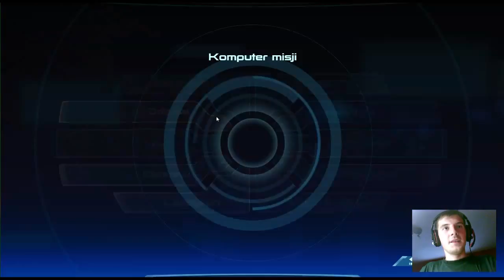[Role-Playing Ghoul] Mass Effect #6 - Niezdarna Liara